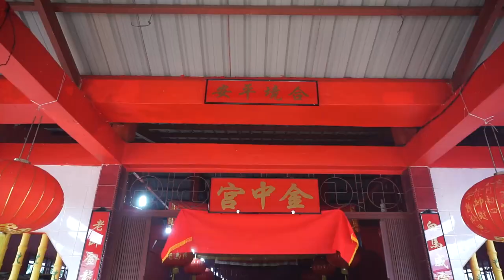金中宫 Yayasan Wira Suwanna Mas 白馬老師 (Dompak) Part 1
Sembahyang Keselamatan Kampung Dompak & Sekitarnya, Dimeriahkan oleh Artis dari Jakarta, Malaysia dan Tanjungpinang, Tanggal 17 & 18 September 2023.